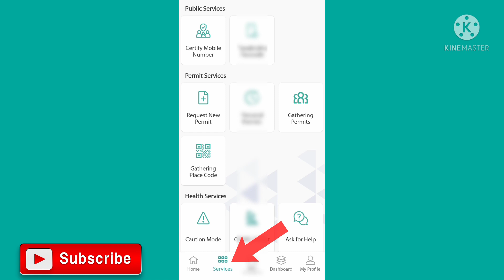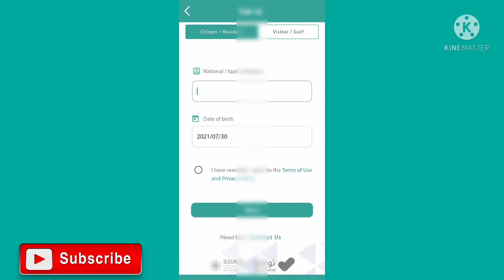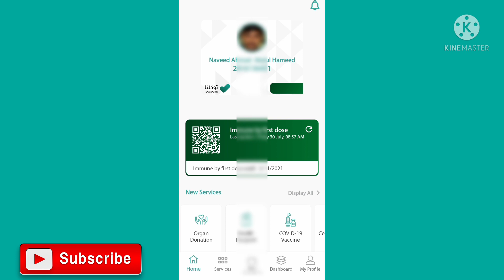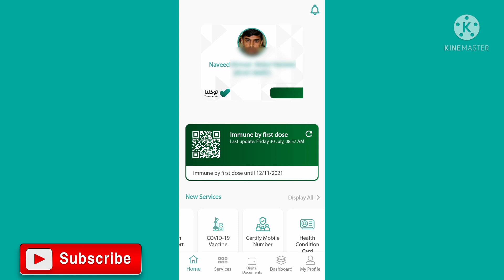How to verify number for tawakkalna registration | Tawakkalna k liye band number ki verification